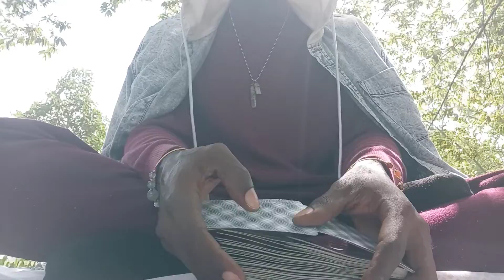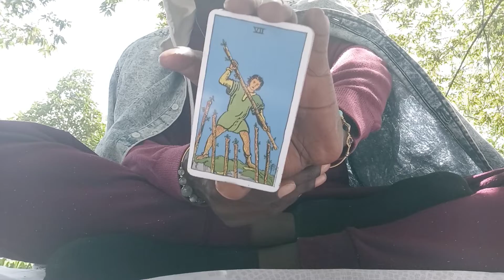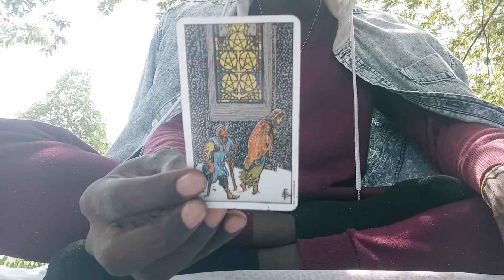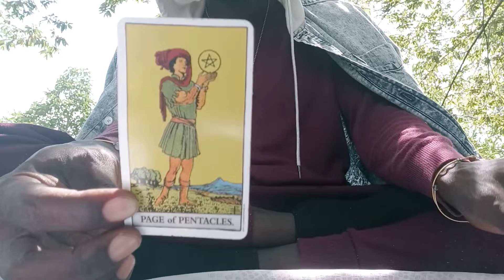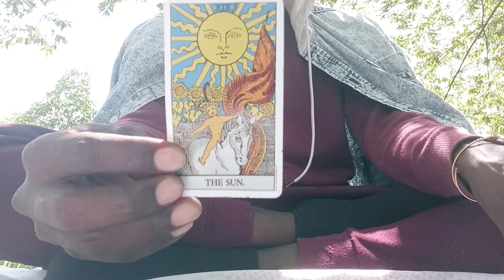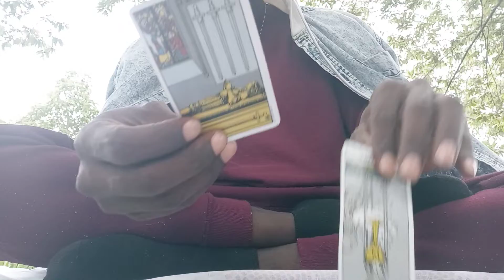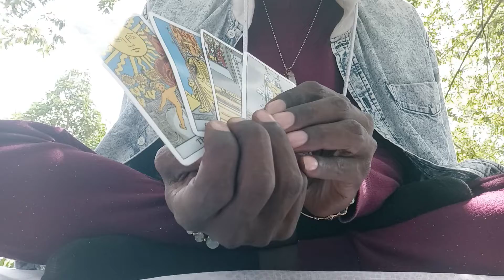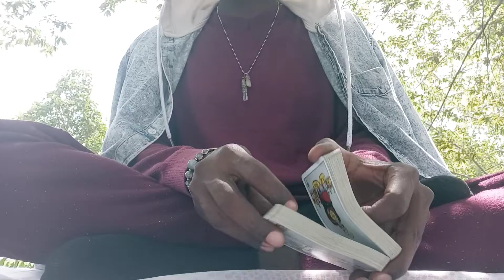SCORPIO♏:🌊 "CHANNELED TAROT MESSAGE"!!!